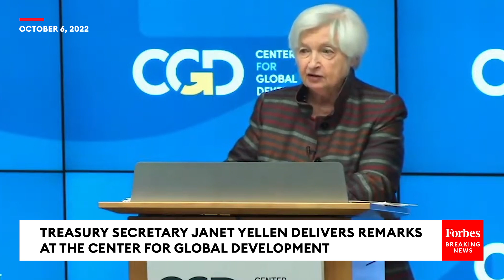Janet Yellen Announces 'Our Most Aggressive Domestic Action' On Climate Change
At an event on Thursday, Sec. Janet Yellen spoke about inflation, climate change, and Ukraine.